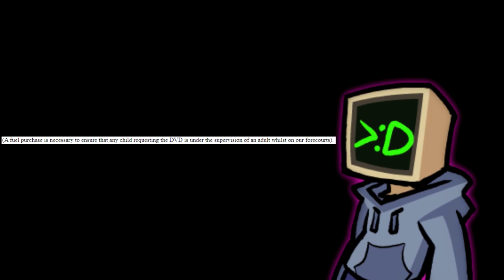When A Gas Station Made A Cartoon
vroom vroom